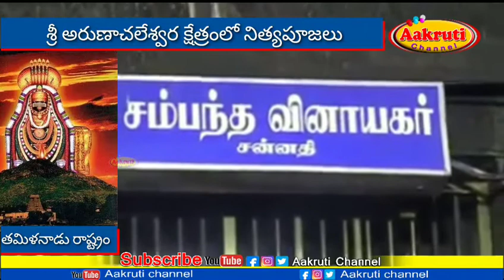శ్రీ అరుణాచలక్షేత్రంలో నిత్యపూజలుAakruti Devotional#28-09-2020